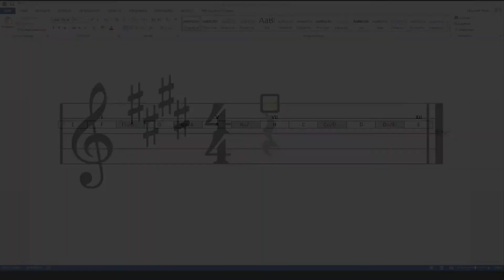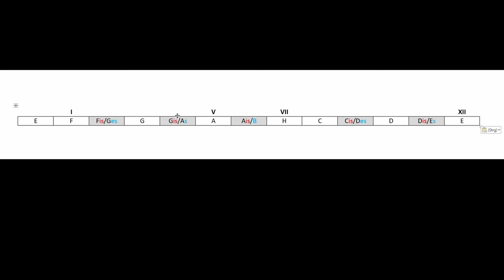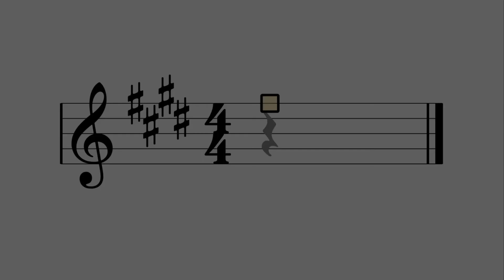Gitarre und 4 Kreuzzeichen am Zeilenanfang - Wie geht das?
Was es bedeutet und was du auf der Gitarre tun musst, wenn am Zeilenanfang deines Stückes 4-# Zeichen stehen, das erkläre ich dir in diesem Video!

GUT ZUPF,
deine Nicole
💻 ANFÄNGER-Schnellkurs:
VIDEOLERNREIHEN:
🚆 "Freight Train":
📕 Meine Publikation FOR MY FOUR ist hier zu finden:
Besuche mich auch
* auf meiner Homepage:

Mein Notbook Envy 17-CE

Externe Festplatte
Micro SDX
Scan Disk 32 GB
Scan Disk 64 GB

Mein Kameras:
Canon Eos M50
Canon Eos 700D
Sony Handycam
Handy Stativ klein
Handy Stativ größer
Kamera Stativ

Empfehlungen für Gitarren und Zubehör:

Klassische Erwachsenengitarre:
Decke aus Zedernholz (optisch dunkler):

Kindergitarren:
Die Größe der passenden Kindergitarren hängt natürlich von der Körpergröße des jeweiligen Kindes ab! Es handelt sich hierbei um UNGEFÄHRE Empfehlungswerte bezüglich der Gitarrengrößen.

ACHTUNG: Ist die Gitarre matt (also NICHT mit Hochglanzlack beschichtet) brauchst du zusätzlich zur Gitarrenstütze diese Klebefolie. Damit hält auch auf den grobporigen Gitarren die Gitarrenstütze sehr gut!